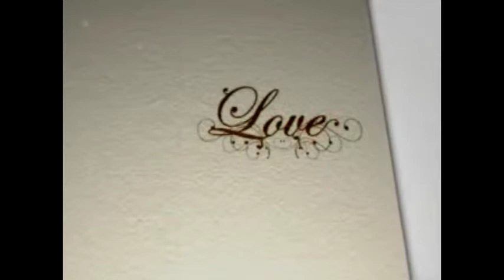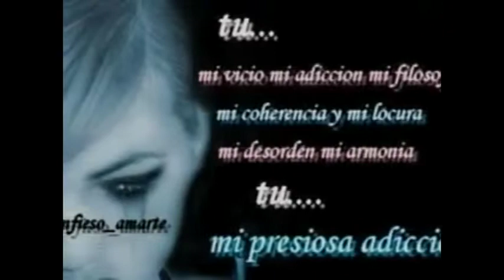3/30/2014 11:26 AM Grupo Bryndis - MiX Romantico(1)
Uploaded using PS3(TM)mix de bryndis